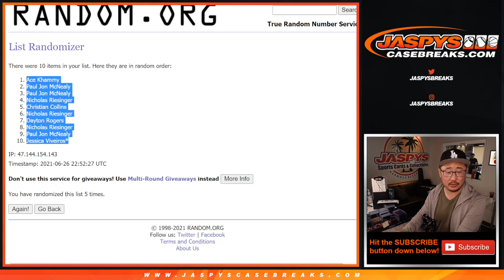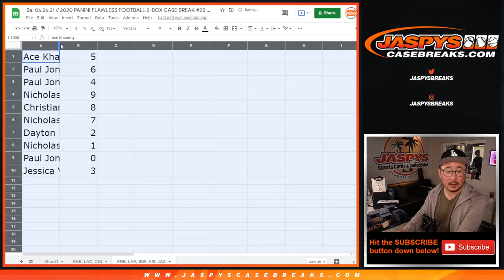RNB: LAR, etc // Sa, 06.26.21 // 2020 PANINI FLAWLESS FOOTBALL 2-BOX CASE BREAK #25 *PYT*